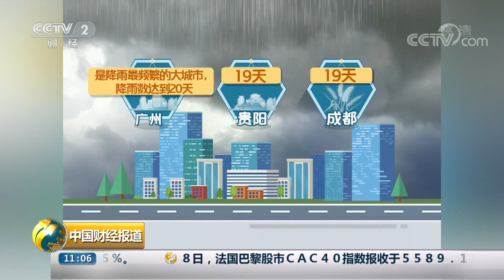[中国财经报道]南方强降雨天气 强降水席卷南方大部 雨量大雨势猛| CCTV财经